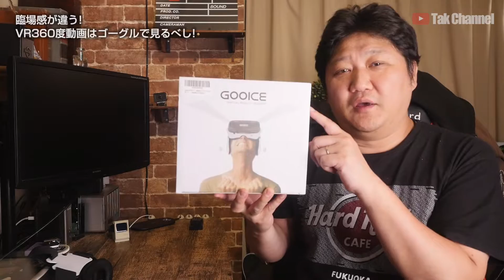VR360°動画は「VRゴーグル」で観るべし！臨場感が違うぞ！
↓↓ご注文はこちら↓↓
【Gooice 3D VRゴーグル Bluetoothリモコン付属 VRヘッドセット】

【撮影機材】
カメラ
Panasonic LUMIX DMC-GH4

レンズ
OLYMPUS DIgital ED 12-40mm F2.8 PRO

音声録音
Sennheiser ショートショットガン型マイクロホン MEK600

メインチャンネルの登録もお願いしますっ！m(_ _)m

【BGM】
個人・商用利用可能の音楽、効果音など、ロイヤリティフリーで使える音楽素材を無料で­配信！